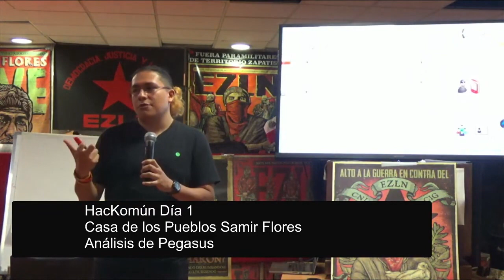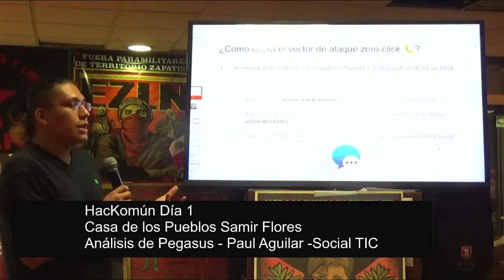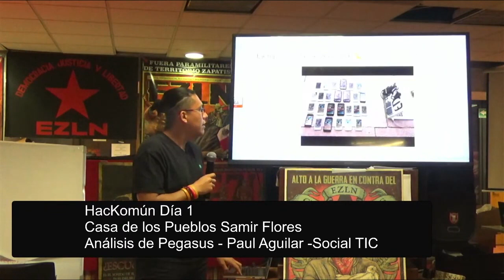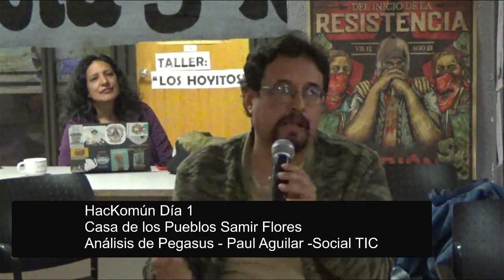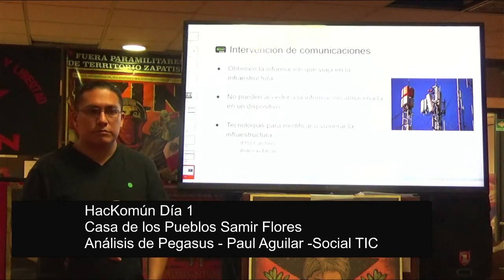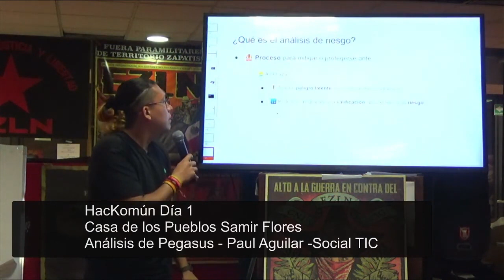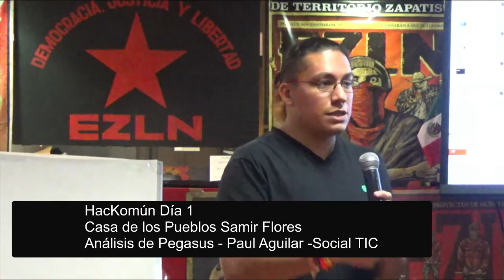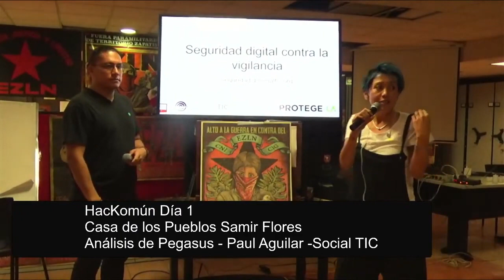Análisis de Pegasus - Paul Aguilar - Social TIC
Analizamos los problemas y riesgos digitales que las personas organizadas, periodistas y críticas han enfrentado en el último tiempo donde México es una referencia, además se recorrimos metodologías para analizar dispositivos frente a los fraudes e infección de malware.